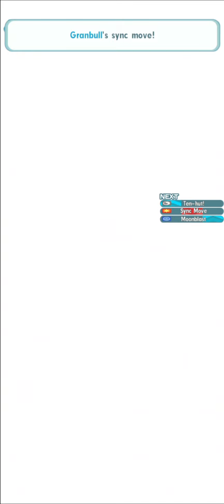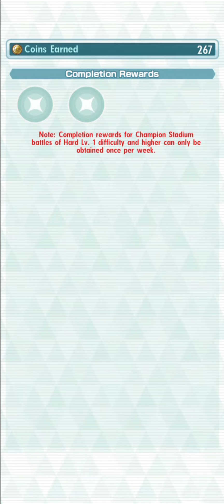Champion Stadium: Hoenn Challenge | Master Mode | F2P | 12500 Points | Week 152 | Pokémon Masters EX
Phoebe 0:00
Parameters (Phoebe) 3:47
Sync Grids (Round 1) 3:59

Sidney 4:50
Parameters (Sidney) 8:05
Sync Grids (Round 2) 8:17

Drake 9:03
Parameters (Drake) 11:31
Synd Grids (Round 3) 11:44

Glacia 12:31
Parameters (Glacia) 15:03
Sync Grids (Round 4) 15:16

Steven 16:05
Parameters (Steven) 19:06
Sync Grids (Round 5) 19:40